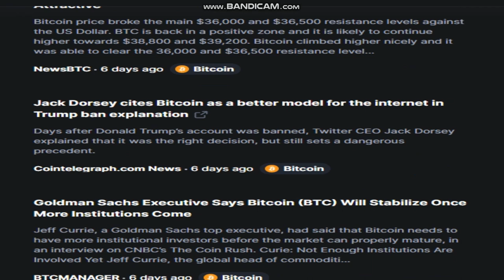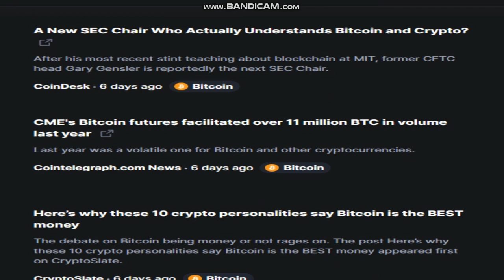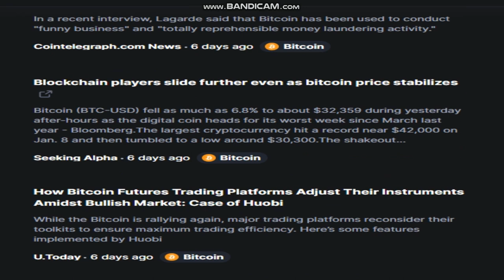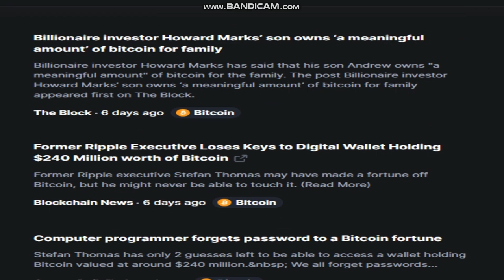Latest Bitcoin (BTC) News Today - Last Week Crypto -crypto news- cryptocurrency news